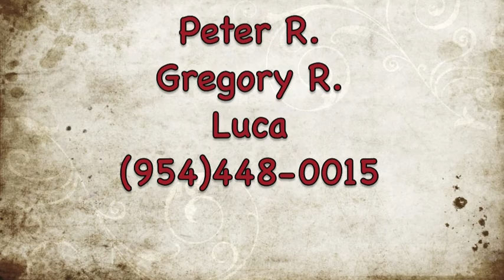Snipe Hunt Nov 1st week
First week snipe hunt on main ranch with Peter and some of his family.Many birds and some good shooting.Usually got some mosquito's to deal with but worth it.
Season starts November first and runs thru Feb.15th..
Any shotgun works but we like to use sub gauge guns.The smaller gauge guns are much  more fun.